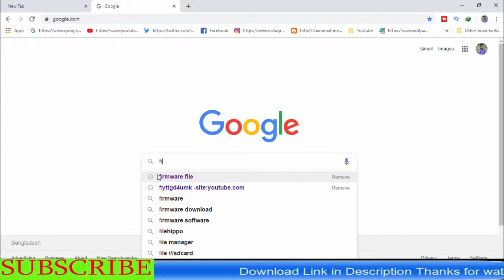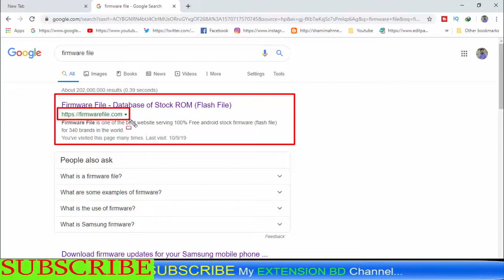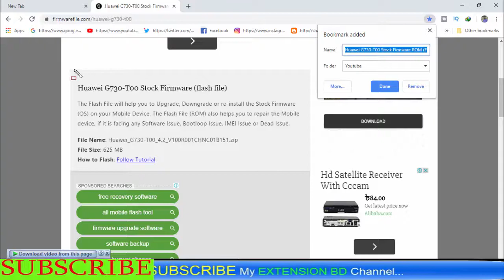Download Huawei G730-T00 Stock Firmware ( Flash File )